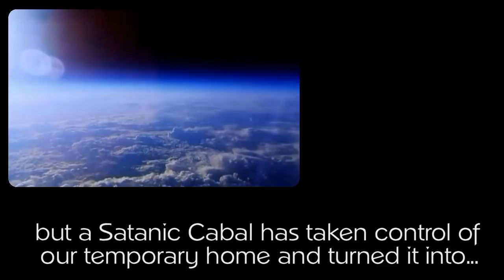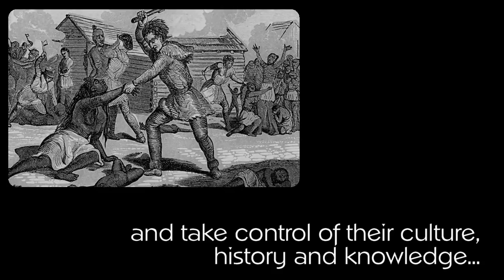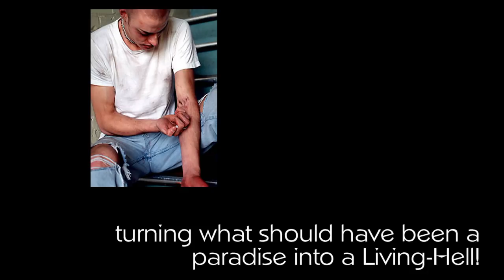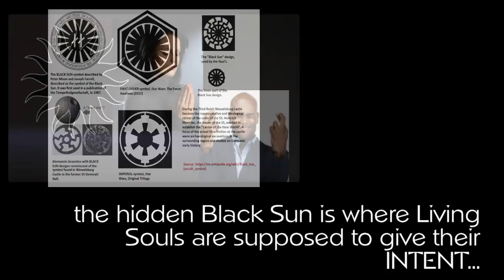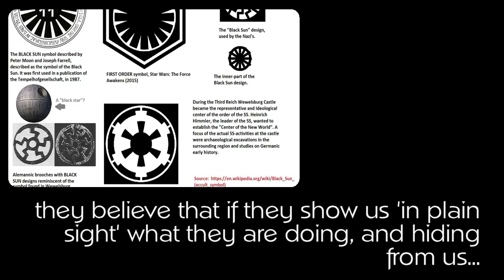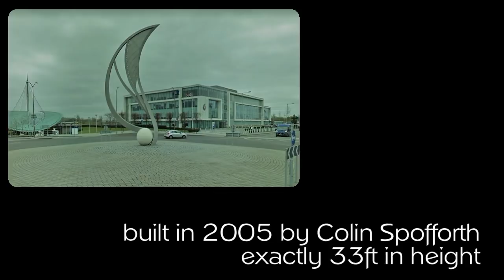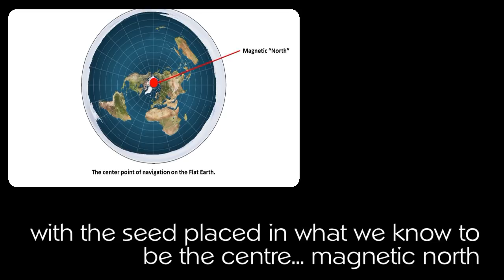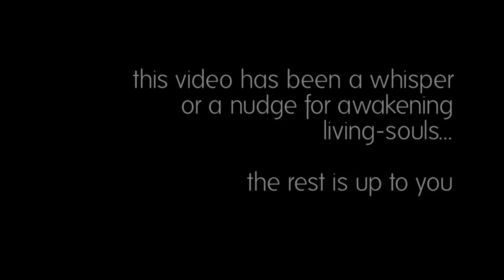Does a Manchester monument show the way out of this SATANIC MATRIX?!?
Throughout recent history, Manchester in England has been a massively important place for the Satanic Cabal controlling this 'Negative Energy-Extraction Matrix'... what better place for them to practise their 'revelation of the method' and show Living-Souls how, if they awaken, they can return to source and their true home... until then we will remain as nothing more than batteries powering our own enslavement!

This video is a mere whisper and nudge to living Souls... the rest is up to you.

please research the following topics to help you on your journey:

flat earth paradise
living souls & organic portals
janet g - the war on living souls
twin black hole sun
hyperborea
blood over intent
144,000 living souls
saturnalia
don't go to the light!
matrix reality